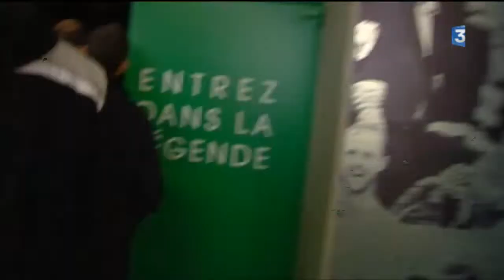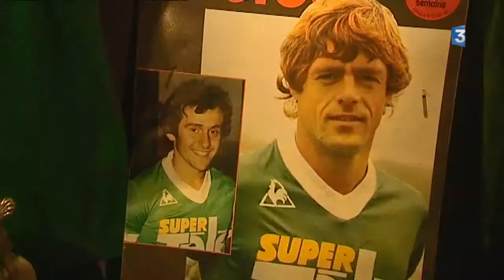Bon bilan estival pour le musée des Verts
Les poteaux carrés ont fait le plein cet été. Ouvert depuis 8 mois, le musée des verts est une belle réussite.
Intervenants : Roland Romeyer, président ASSE & Philippe Gastal, conservateur du musée des Verts
Reportage de Jean-Paul Savart